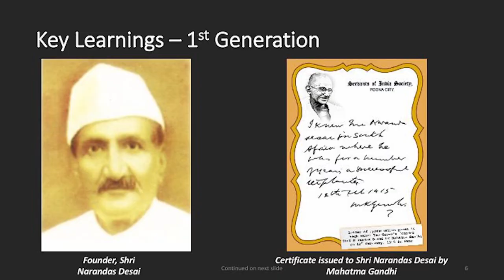One Mind | Paras Desai | TEDxGujaratUniversity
Shri Paras Desai, Executive Director, Wagh Bakri Tea Group speaking at TEDx at Gujarat University on the topic ‘One Mind’.

'One Mind' the uniqueness that binds the entrepreneurial Desai family together in their quest to set paradigms of success right from the time of foundation of the group. This is supported by key qualities such as entrepreneurial skills, passion to achieve success, deliver quality, adherence to ethics and values, sense of unity & belongingness in the family and a compassionate & humane approach in all business engagements. Interestingly ‘One Mind’ is the key factor that remains common in all generations of the Desai family

Mr. Paras Desai serves as an Executive Director of Gujarat Tea Processors and Packers Limited. Mr. Desai holds Diploma in Management Studies from Ohio State University USA. This talk was given at a TEDx event using the TED conference format but independently organized by a local community.